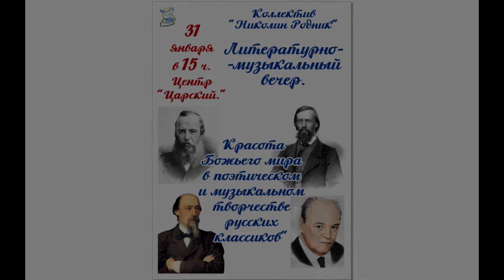Концерт "Красота Божьего мира в творчестве русских классиков", Николин родник, ДПЦ "Царский", 02.21